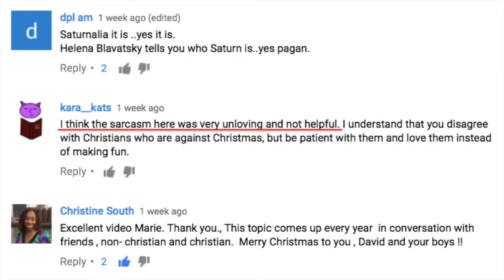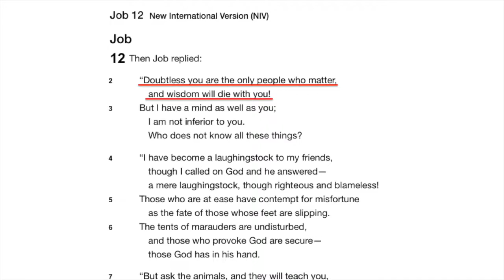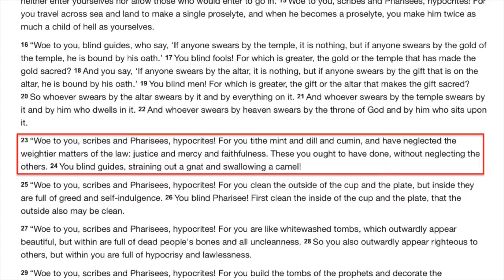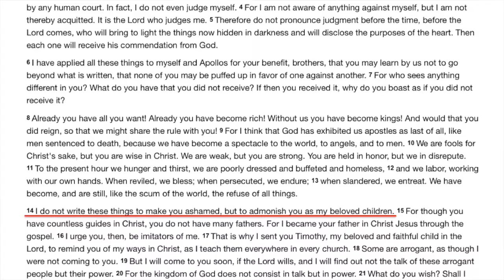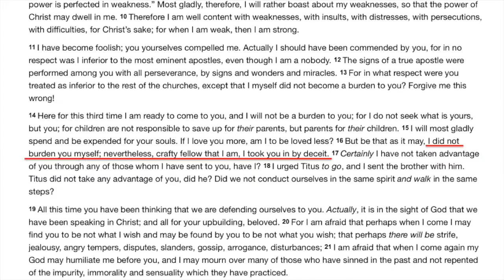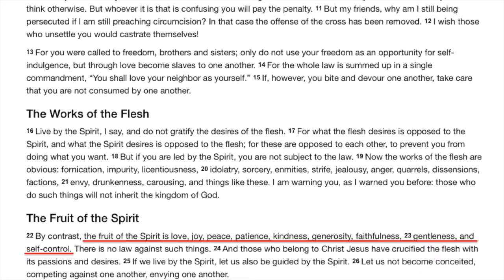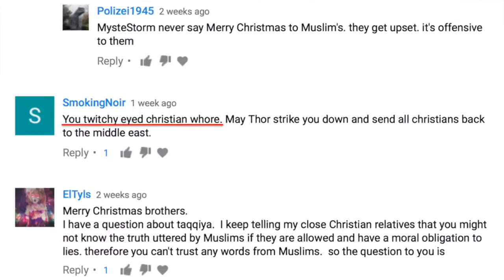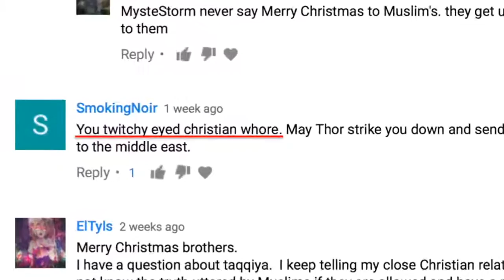Can Christians Be Sarcastic? (Marie Wood)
Many Christians seem to think that sarcasm and irony are "unchristlike" and "unbiblical." Unfortunately for these confused Christians, the Bible is saturated with sarcasm. Indeed, some passages of the Bible can only be understood as sarcastic in tone. In this video, Marie Wood discusses the issue.